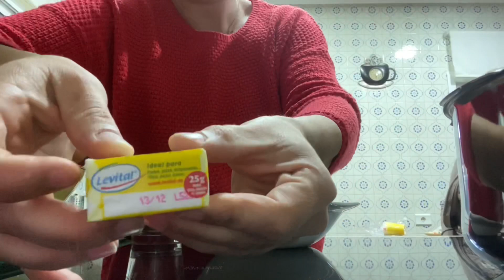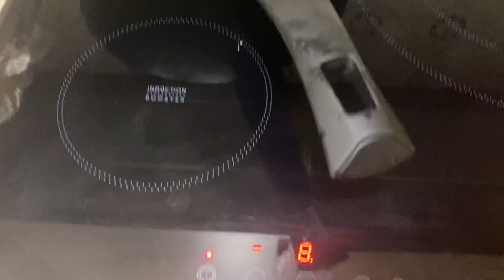🥯 Buñuelos 🥯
Este fin de semana he tenido en mi casa a parte de mi familia, ¿y que mejor que unos buñuelos calentitos con un chocolate para merendar con el frío que hace? pues me puse manos a la obra y los preparé, y grabé este vídeo por si os interesa saber como los preparo, espero que os guste 😘😘